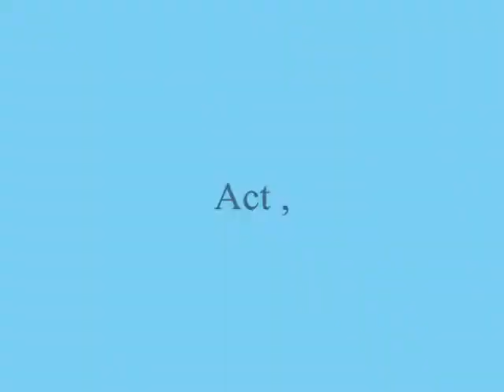Act , - Miftachul Wachyudi (Yudee)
do.
do so
Money is an excellent servant, but the host
very bad.